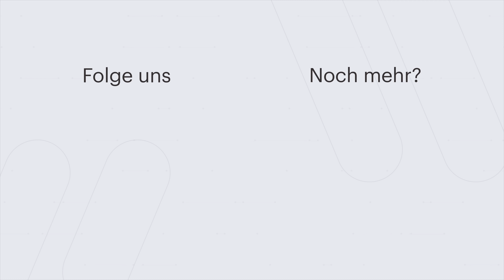Mais Häckseln in großer Runde! - LetsPlay mit VertexDezign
Auch dieses LetsPlay schaffen wir es nicht kurz zu bleiben, aber dennoch lohnt es sich dieses mal! In großer Runde stand jetzt endlich das erste Häckseln an.

Wenn ihr den Landwirtschafts-Simulator über folgende Links kauft, unterstützt ihr uns mit ein paar Cent. Und euch kostet es nichts. Wir würden uns freuen!